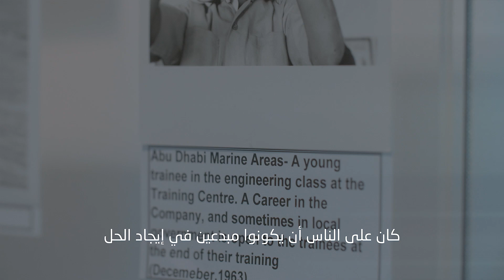رصد المبتكر - نيك ديت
تعرفوا على رحلة نيك ديت مع الابتكار في دولة الإمارات العربية المتحدة.